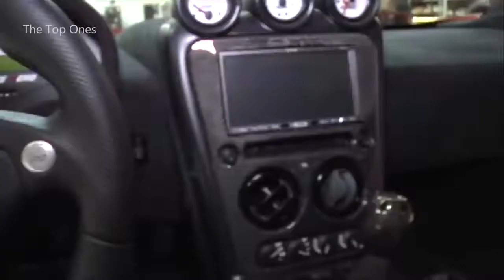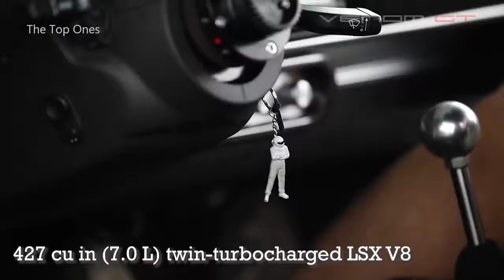Top 10 Fastest Cars in the world 2020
World's Fastest Cars 2020. With its hybrid type of speed and performance, some are publicized and some are privately shown. New era of Speed and Dual performance ignition.

From Modern to Future Model of Cars with Speed.